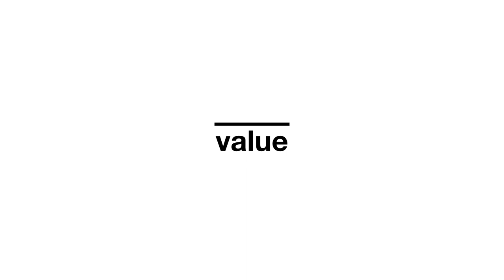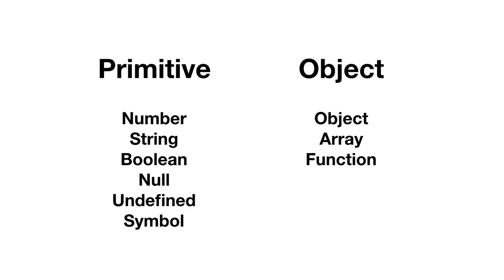JavaScript immutability - 3.0. 변수 할당 방식 비교